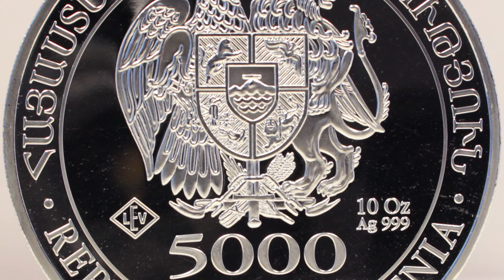10 oz Arche Noah Silbermünze in 360° Ansicht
Die 10 oz Arche Noah Silbermünze besteht aus 999er Silber (=99,9%). Das schöne biblische Motiv können Sie sich mit der Zoom-Funktion ganz genau ansehen.